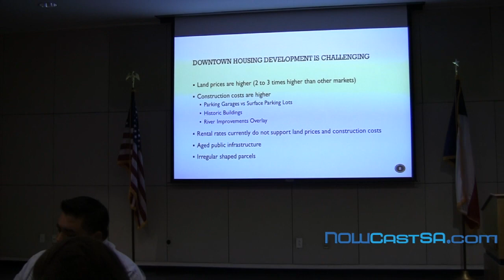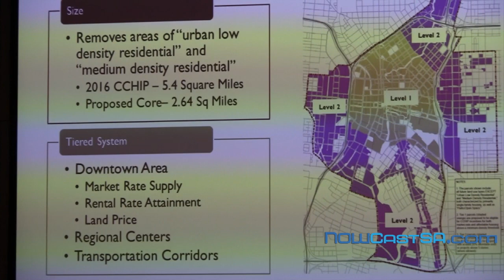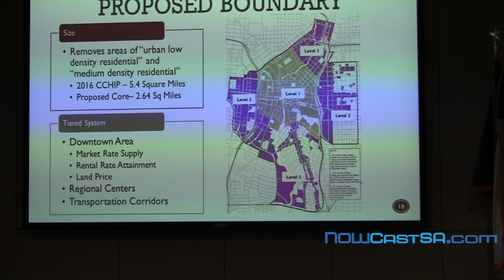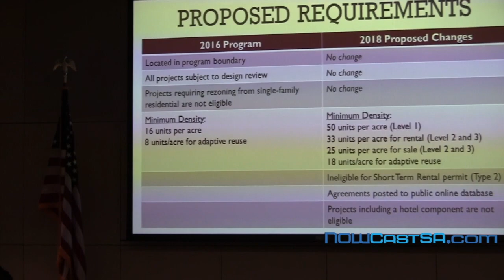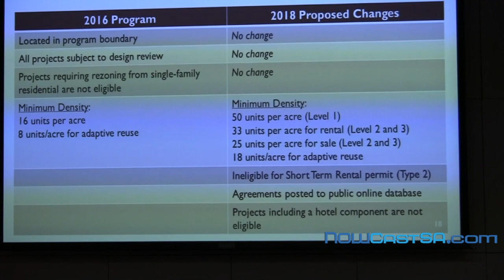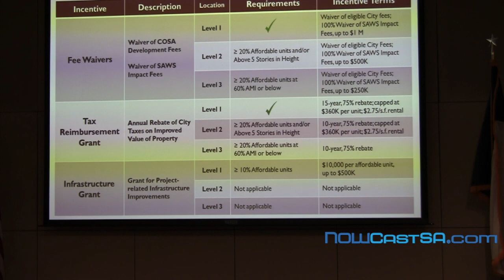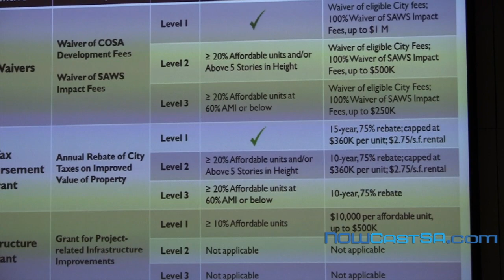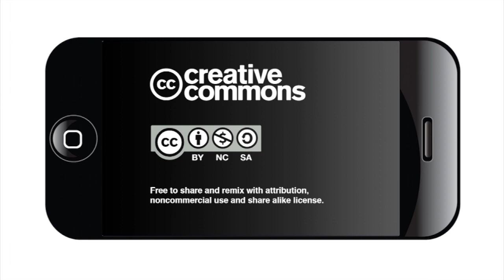Who benefits from San Antonio's new fee waiver policy?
After meeting with developers to create a new fee waiver policy,  San Antonio city staffers invited neighborhood leaders to hear about  the proposed changes to the Center City Housing Incentive Policy (CCHIP).
The two-hour meeting was Dec. 4, the Central Library Auditorium, with representatives of the Tier 1 Neighborhood Coalition, and neighborhood association leaders from Mahncke Park, Tobin Hill, Government Hill, Downtown, Dignowity Hill, Lavaca, King William, Lone Star, Roosevelt Park, Prospect Hill, and the Historic Westside Residents Association.